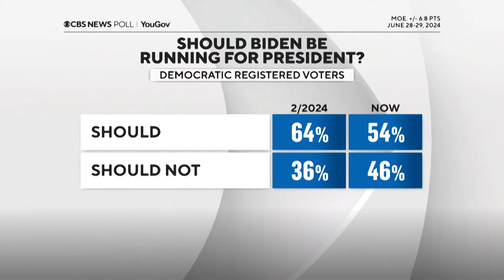President Biden trying to rebound after poor debate performance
A new CBS news poll shows it affected how some voters view him, Naomi Ruchim reports.